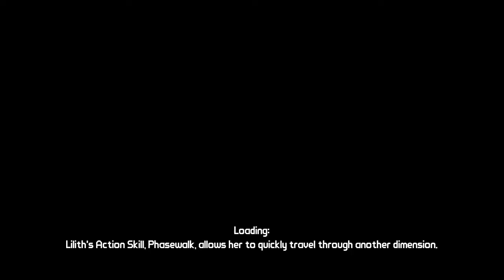Borderlands Let's Play: The Last Journal, Arid Hills #005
I try round one of the Circle of Death, find the last journal, and look for sniper rifle parts in the Arid Hills.